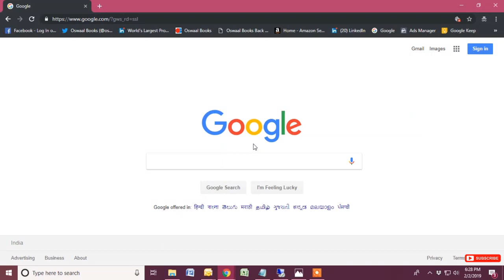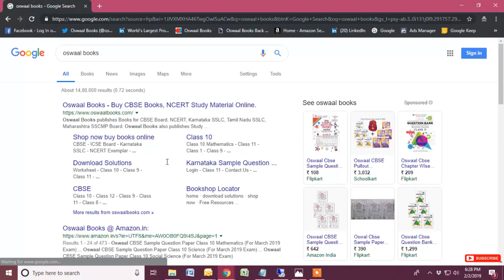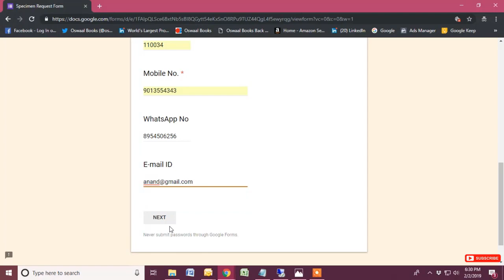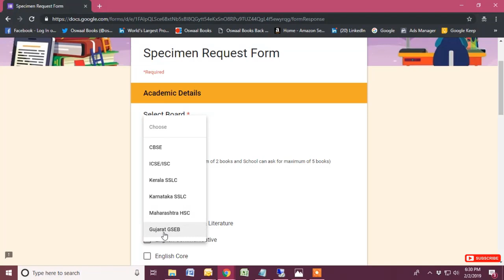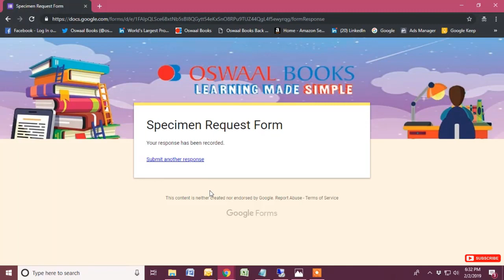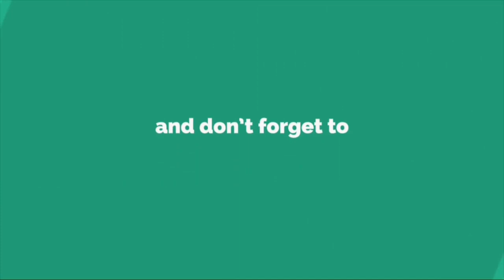How to Ask-Request for Specimen Books Free of Cost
If you are a teacher and wants specimen books just click on the below mention link and fill the form.
OR
open in your web browser and fill the form.you will get the specimen copies. Oswaal Books is the fastest growing educational publisher in the country. Oswaal Books publish help books for the following Boards

Central Board of Secondary Education (CBSE)
Indian Certificate of Secondary Education(ICSE) / ISC
NCERT
Karnataka Board
Kerala Board

Oswaal Books currently has 400+ titles in English, Hindi & local languages like Kannada, Malayalam, Marathi, etc & plans to add at least 50 new titles every year. At present, there are 1000+ dealers and distributors all over the country. More than 50 sellers are selling Oswaal Books on Online Marketplaces. More than 20 books amongst Top 100 Books

It feels honored to look at the growth graph of Oswaal Books which is committed to the continuous development & updating of its publishing programs & materials in accordance with CBSE, ICSE & State Board guidelines.